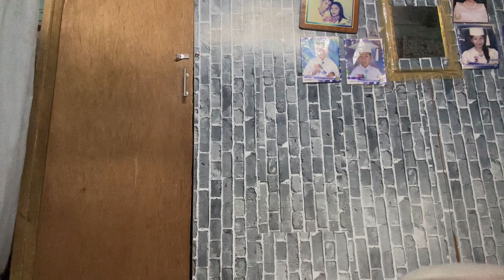NAGALIT SI KUYA SA PRANK KO ( PRANK GONE WRONG 😔 )